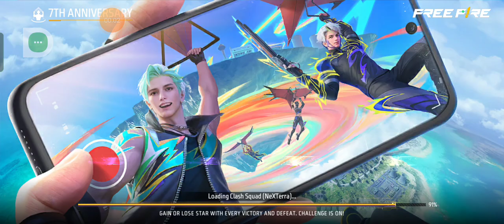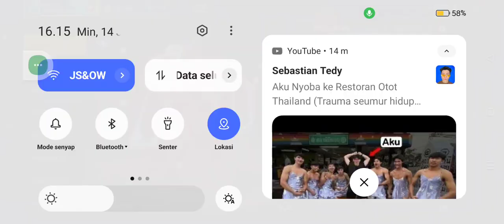Main Team Berasa sendiri COKKK Gameplay Free fire